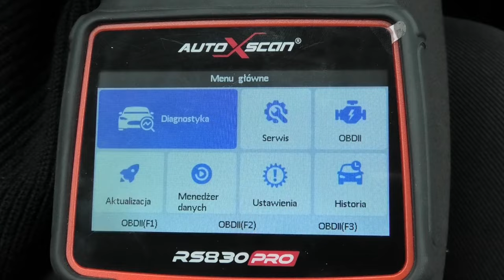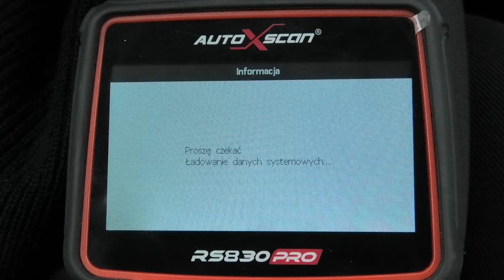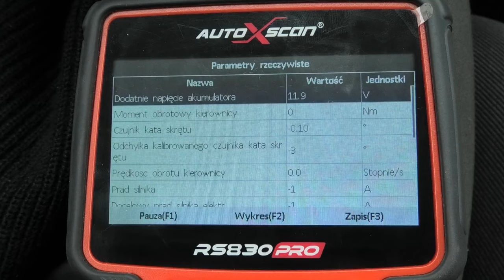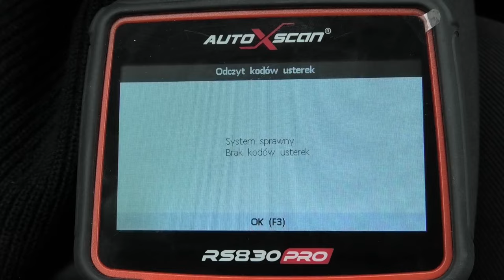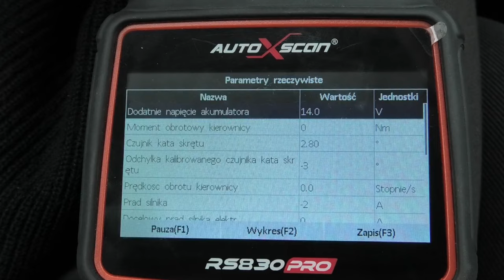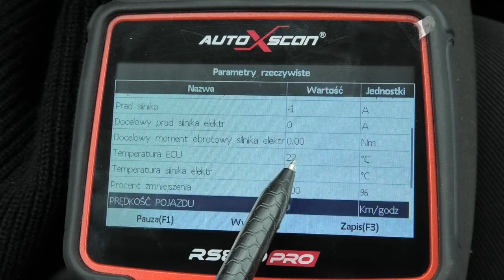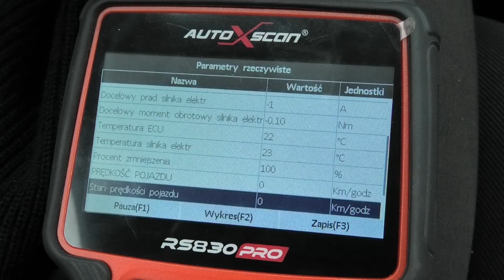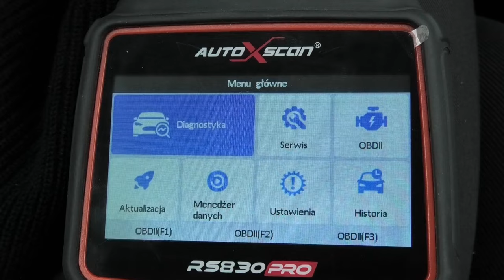EXPERT EPS ELEKTRYCZNE WSPOMAGANIE KIEROWNICY - KALIBRACJA CZUJNIKA KĄTA SKRĘTU - EPS VS AUTOXSCAN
EPS TO UKŁAD ODPOWIADAJĄCY ZA WSPOMAGANIE KIEROWNICY , PROSZĘ NIE MYLIĆ GO Z UKŁADEM ESP KTÓRY ODPOWIADA ZA UKŁAD HAMOWANIA. Wiec układ EPS to elektryczne wspomaganie pracy układu kierowniczego  który jak większość układów auta posiada cześć mechaniczną - elektryczną jak i elektroniczną . Jak każdy system ma czujniki na bazie których jest praca całości bazowania . Film pokazuje co powinniśmy odczytać z modułu w blokach pomiarowych jeśli nasz układ zaczyna mieć problemy mechaniczne lub elektroniczne . Co i jak zrozumieć z pracy układu dowiesz się z filmu zapraszam...NA FILM WKRADŁ SIĘ MAŁY BŁĄD CZY KTOŚ WYCHWYCI ?☺

EPS IST DIE SERVOLENKUNG, NICHT ZU VERWECHSELN MIT ESP, DAS FÜR DAS BREMSSYSTEM ZUSTÄNDIG IST. Das EPS-System ist eine elektrische Servolenkung, die wie die meisten Fahrzeugsysteme eine mechanische, elektrische und elektronische Komponente hat. Wie alle Systeme verfügt es über Sensoren, auf denen das gesamte System basiert. Der Film zeigt, was wir von den Modulen in den Messblöcken ablesen sollten, wenn unser System beginnt, mechanische oder elektronische Probleme zu haben. Was und wie man die Arbeit des Systems verstehen kann, erfahren Sie in diesem Film

EPS IS THE POWER STEERING SYSTEM, NOT TO BE CONFUSED WITH ESP, WHICH IS RESPONSIBLE FOR THE BRAKING SYSTEM. The EPS system is an electric power steering system which, like most car systems, has a mechanical, electrical and electronic component. Like all systems, it has sensors on which the whole system is based. The film shows what we should read from the module in the measurement blocks if our system begins to have mechanical or electronic problems . What and how to understand from the work of the system you will learn from the film

EPS ER SERVOSTYRINGSSYSTEMET, IKKE Å FORVEKSLE MED ESP, SOM ER ANSVARLIG FOR BREMSESYSTEMET. EPS-systemet er et elektrisk servostyringssystem som, i likhet med de fleste bilsystemer, har en mekanisk, elektrisk og elektronisk komponent. Som alle systemer har det sensorer som hele systemet er basert på. Filmen viser hva vi bør lese fra modulen i måleblokkene hvis systemet vårt begynner å få mekaniske eller elektroniske problemer . Hva og hvordan du skal forstå systemets arbeid, vil du lære av filmen jeg inviterer deg til